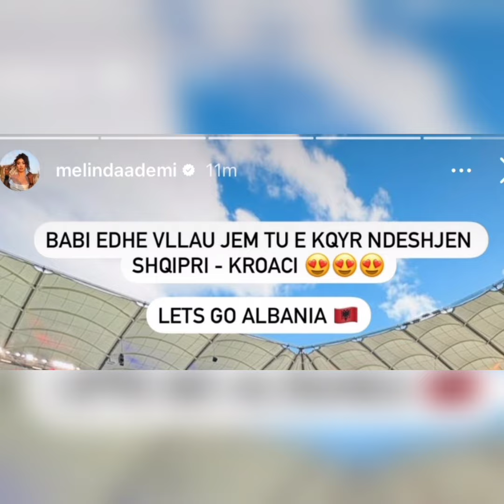Melinda Ademi na prezanton me vëllaun dhe babin e saj